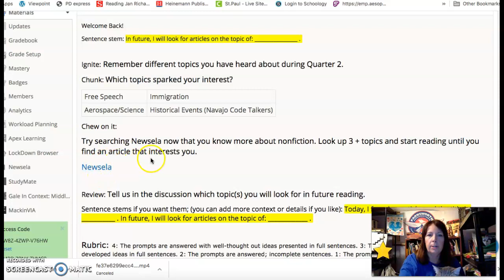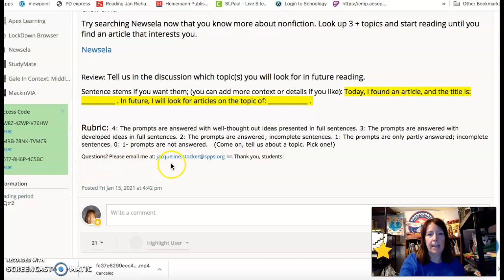Make a Plan End of Q2